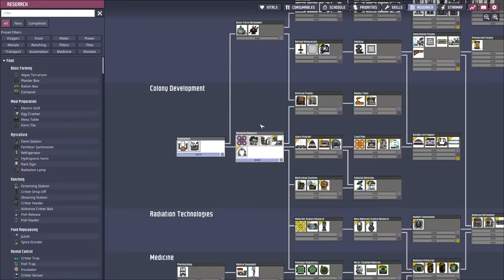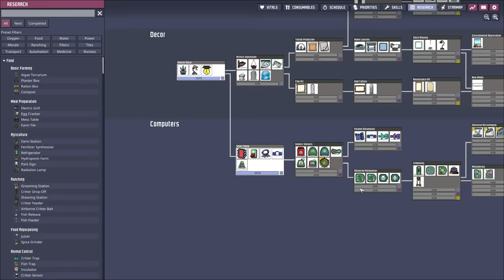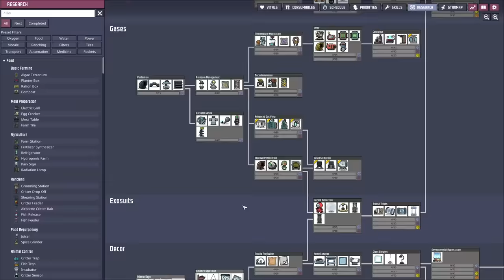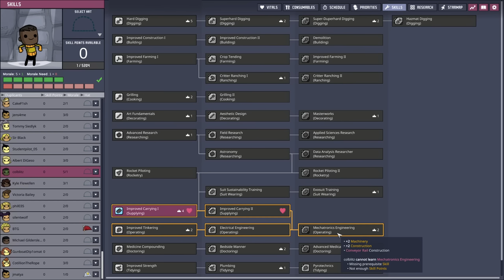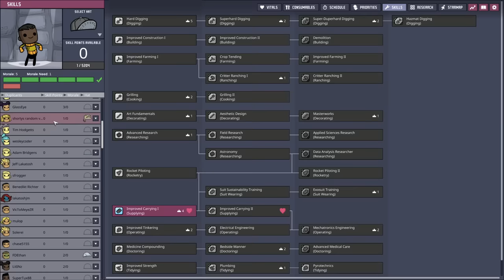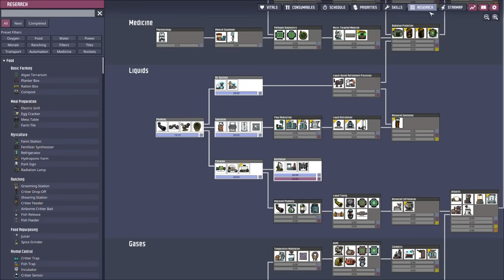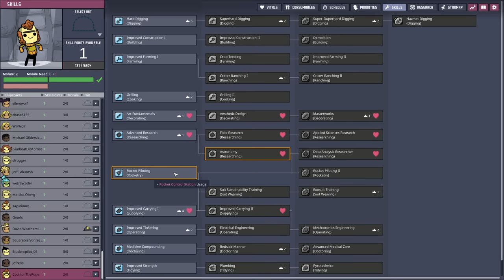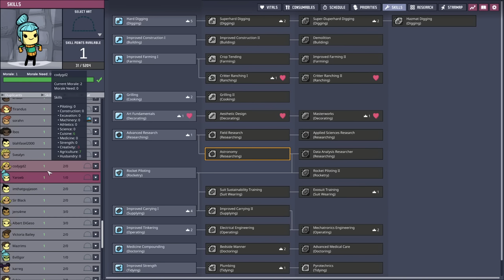Bathroom Renovations ⚰️ Ep 3 💀 Oxygen Not Included TombTown 🪦 Survival Guide, Challenge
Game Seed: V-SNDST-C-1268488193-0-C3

We have Dupes We have 102 Dupes Who Will live? Who will die? How many Cycles will we last? These questions and more will be answered over time

The Duplicants are back again, and this time they're ready to rebuild their colonies from the mysterious remains of a planet torn asunder!

In Oxygen Not Included: Spaced Out! you'll spearhead space missions to new and undiscovered Planetoids, transport resources between bases, and manage multiple worlds on the fly to build a mega colony that not only survives, but hopefully, thrives.
New Multi-World Gameplay
Put your colony management skills to the test by juggling the needs of Duplicants in multiple colonies simultaneously. Switch between planets in real time and secure rare resources on other worlds to supply your home base.
Expanded Rocketry
Customize new modular rockets to your liking, then explore the expanse of space with the newly overhauled Starmap. Huge expansions to the Research Tree provide new mid-game Rocketry options, giving your Duplicants an edge in the asteroid space-race.
New Critters
Get acquainted with some new fuzzy friends - if you're nice, they might help you out around the colony!
New Resources, Biomes, Tech and More:
Tons of new biomes to explore, tech to research, and resources to mine. There's a whole new universe out there - discover it all in Oxygen Not Included: Spaced Out!